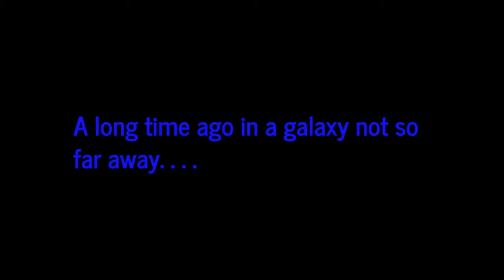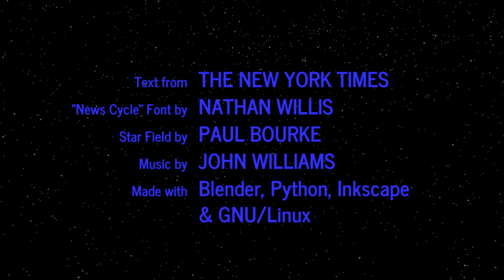WORD WARS − Episode CMIX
Taiwan’s Diplomatic Isolation Increases as Dominican Republic Recognizes China
Just 18 countries and the Vatican now have formal ties with Taiwan, as China works to block international recognition of the self-ruled island it considers its own.

A Trump Nobel Peace Prize? South Korea’s Leader Likes the Idea
A few months ago, South Koreans worried that President Trump was bringing war to the Korean Peninsula. Now many hail him as a peacemaker.

At War: How to Read the Army’s Budget Request for More Precision Ordnance
The Army’s proposed artillery budget signals a shift in the role of its artillery force, which was often relegated to infantry operations during the wars in Afghanistan and Iraq.